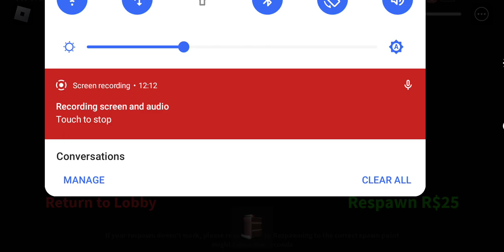birthday party (story)